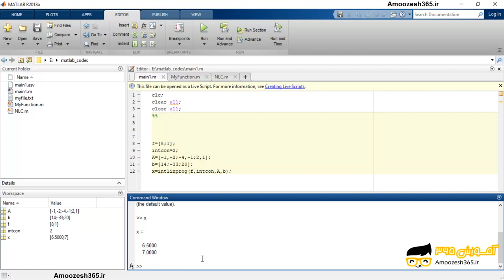یافتن مینیمم یک تابع خطی با برخی متغیرهای صحیح با استفاده از دستور intlinprog در نرم افزار متلب ...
یافتن مینیمم یک تابع خطی با برخی متغیرهای صحیح با استفاده از دستور intlinprog در نرم افزار متلب 2018 (MATHWORKS MATLAB R2018A V9.4) از دوره بهینه سازی در متلب